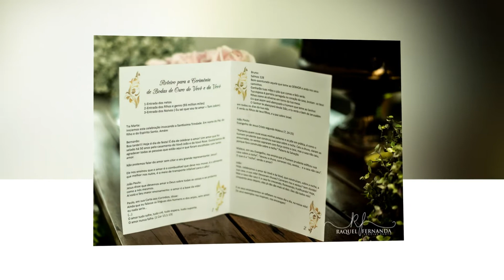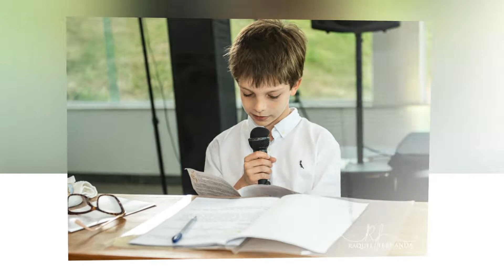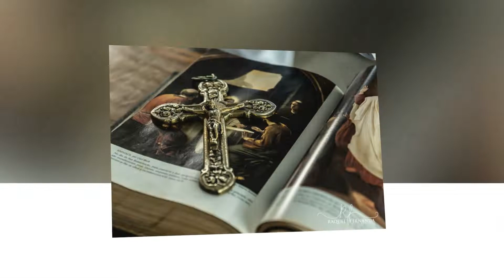Bodas de Ouro Rose e João - Unique Residence - Juiz de Fora - MG